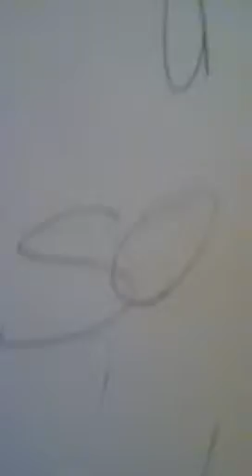Sanjay and Craig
At the aumusment park